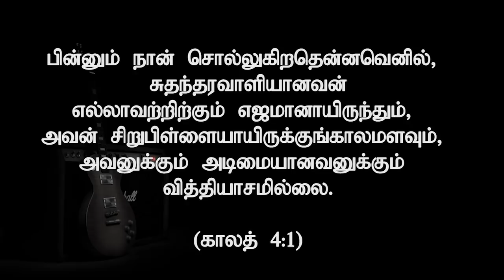”தகப்பன் குறித்த காலம்” (HD) Mar 20th 2018 Today's Promise with Bro.D.Jestin(DD1530)